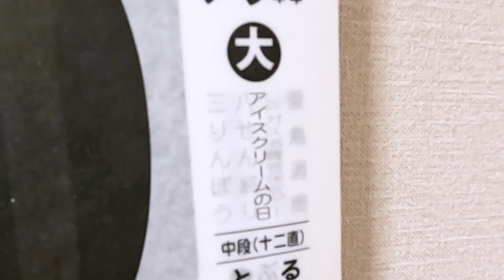【ほぼ毎日Vlog】20220509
歯医者さんに行ってオムレツを焼いただけの日。